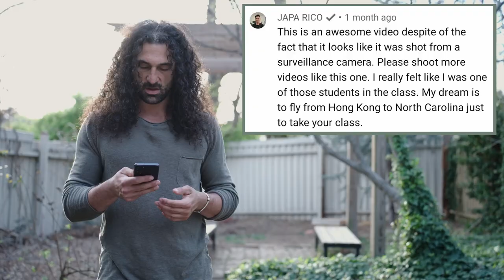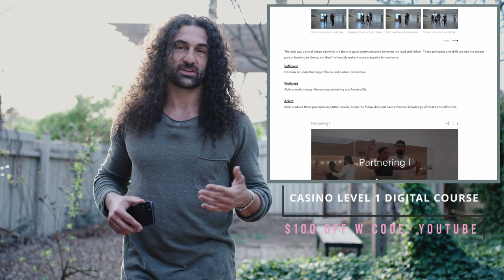Cuban Casino for Beginners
This class starts from the very beginning and builds a foundation for dancing Cuban casino for absolute beginners.  We start with hearing the pulse of the music and finding the beat, onto steps to warm up with, then partner up, going over connection, and introduce the first basic steps; paso de son and adios... of course, all with the proper body movement.

If you'd like to learn or develop casino from wherever you, whatever level you may be, check out these links

💃🕺 LEARN CASINO ONLINE  🎶 🇨🇺

• 18 fundamental moves and turns
• Music & rhythm - clave, drums, bass, finding the beat
• Body movement
• Warm-up steps - specifically for casino
• Frame and connection
• Lead/follow drills
• Turn combinations for social dancing
• A sneak peak at "Level 2"

For more advanced dancers...
♥️ Casino Next Level
• monthly videos on topics like adding rumba to casino, son, body movement
• FAQ videos midway through the month
• facebook group for topic suggestions and connecting with fellow casineros leveling up

00:00 Intro/Viewer mail -_-
01:21 Warm-up
04:34 Warm-up Breakdown
05:07 Paso de son
06:25 Feel/sound of steps
08:00 back rocks
09:06 Back Crosses
12:05 Warm-up progression (internal rhythm)
13:01 Warm-up to music
15:56 Partnering connection
18:37 2-step
Paso de son
20:02 Body movement drill for closed position
23:50 Paso de son
26:13 Starting a dance
27:13 $100 OFF Casino 1 Course
27:37 Feet and numbers
28:58 traveling drill
30:06 rotation drill
31:49 position overview
33:14 adios
38:07 adios with music
40:06 entrada
40:52 follow’s steps entrada
41:48 Lead’s steps entrada
44:36 Entrada (internal rhythm)
46:37 outro